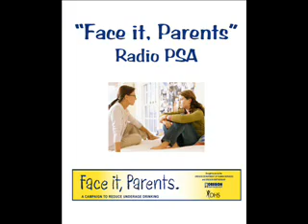Face It, Parents - Radio PSA 1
Anti-alcohol furnishing campaign public service announcement